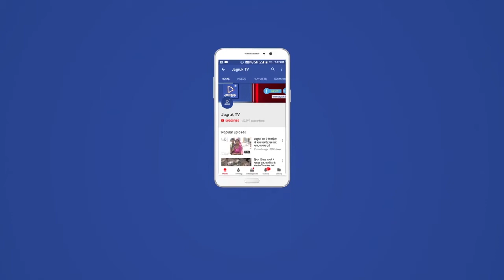JagrukTV : विवाहिता को भगा ले जाने के मामले में कार्यवाही करने को लेकर पुलिस अधीक्षक को सौंपा ज्ञापन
शहर के चांदपोल गेट स्थित देवासियों के मोहल्ले से कुछ दिनों पूर्व अपने पीहर में रह रही एक विवाहिता को भगा ले जाने की रिपोर्ट दर्ज करवाने के बावजूद पुलिस ने उसका अभी तक पता नहीं लगाने पर मंगलवार को देवासी समाज के दर्जनों नागरिकों सहित हिंदू संगठनों द्वारा पुलिस उप अधीक्षक डॉ हेमंत कुमार जाखड़ को एक ज्ञापन सौंपा। ज्ञापन में परिजनों ने आरोप लगाया कि 20 जुलाई को सुबह के वक्त सामान लाने का कहकर निकली विवाहिता वापस नहीं आने पर परिजनों द्वारा  काफी छानबीन करने पर पता चला कि शकील खान उर्फ छोटू खान पुत्र हजारी खान, एवं उसके परिजनों द्वारा  षड्यंत्र रच कर जबरदस्ती अपहरण कर एक टवेरा गाड़ी में डालकर ले गए।ज्ञापन में बताया गया कि संभावना है कि मेरी पुत्री को डरा धमका कर जबरदस्ती उससे शादी करना चाहते हैं।

एमपीआर कब दर्ज हुई मीडिया कर्मियों को ध्यान में भी नहीं

इस मामले में पीड़ित पक्ष की ओर से 20 जुलाई को एमपीआर दर्ज करवाई गई थी जबकि उसके 2 दिन बाद ही परिजनों ने नामजद रिपोर्ट भी थाने में दी थी लेकिन पुलिस ने किसी भी मीडिया कर्मी को इस मामले की जानकारी नहीं दी।

पुलिस उप अधीक्षक को ज्ञापन देने के बाद यह मामला आया ध्यान में

 मंगलवार को जब देवासी समाज एवं हिंदूवादी संगठनों के दर्जनों कार्यकर्ता इस मामले में उचित कार्यवाही के लिए सीओ डॉ हेमंत कुमार जाखड़ के कार्यालय पहुंचे और उन्हें ज्ञापन के माध्यम से इस सारी घटना का जानकारी दी तब जाकर मीडिया कर्मियों को यह मामला ध्यान में आया ज्ञापन के दौरान सीओ जाखड़ ने पूरा आश्वासन दिया है कि विवाहिता को दस्तयाब करने का हर संभव प्रयास किया जाएगा इसके लिए वे विशेष मॉनिटरिंग करेंगे तथा सोजत थाना प्रभारी को भी इस बारे में समय-समय पर रिपोर्ट देने के लिए कहा जाएगा।

रिपोर्ट नथाराम बौराणा

Jagruk TV